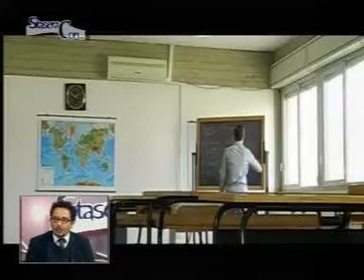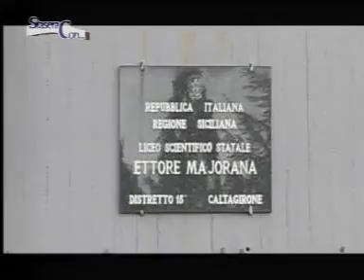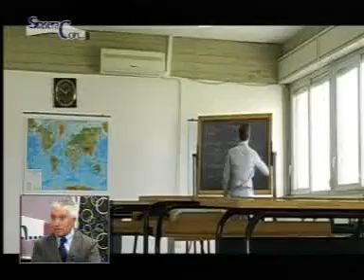STASERA CON Liceo Scientifico Majorana - Caltagirone 29 Gennaio 2016